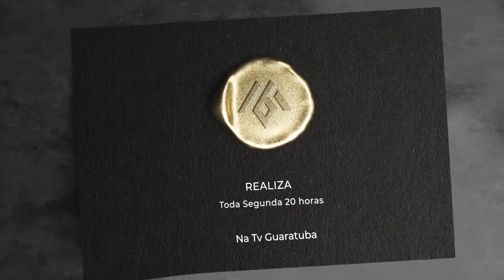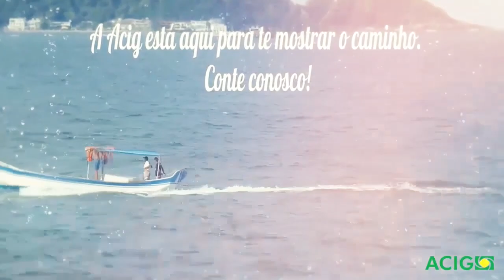Comprar seu imóvel à vista é vantagem? assita o programa Realiza com Roberta Costa